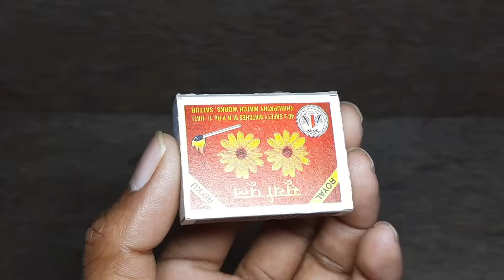How to make matchbox helicopter at home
How to make matchbox helicopter
DIY helicopter